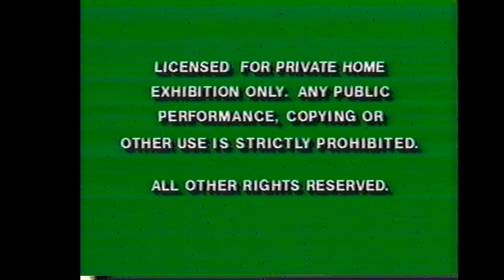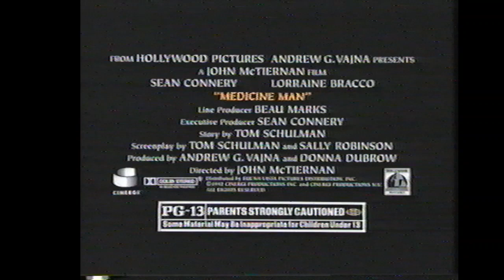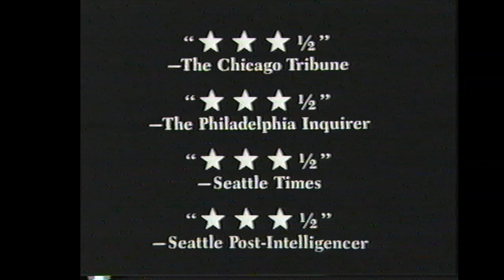Opening to The Hand That Rock the Cradle 1992 VHS